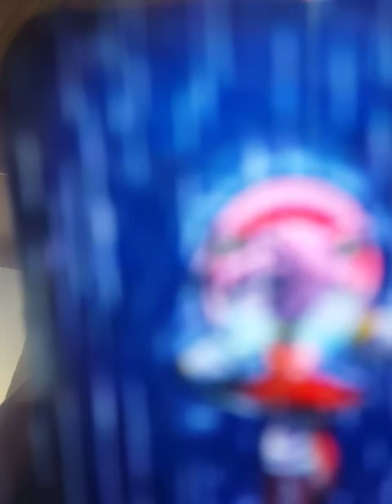Amy rose already gone ☺☺😎😎🙂😍😍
song by Kelly Clarkson 😚😚☺☺🙂🙂🙂🙂